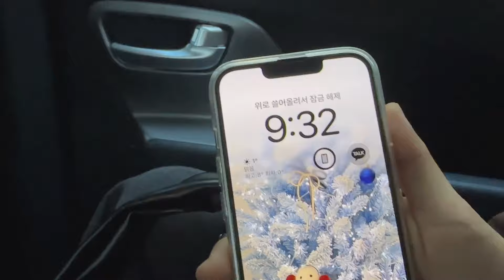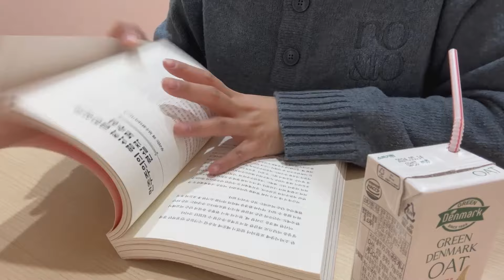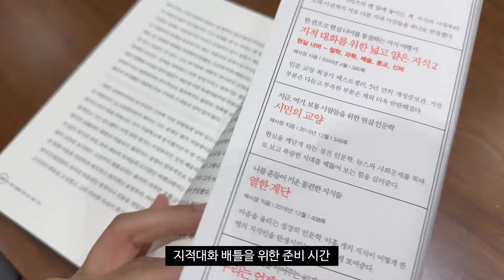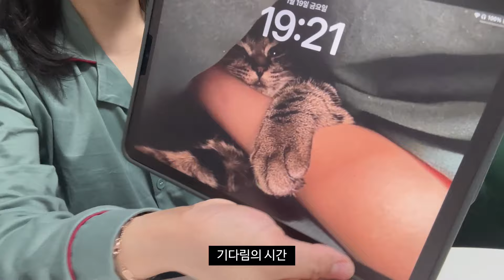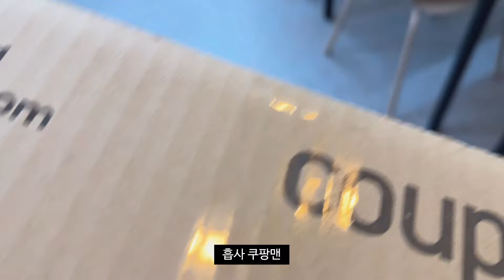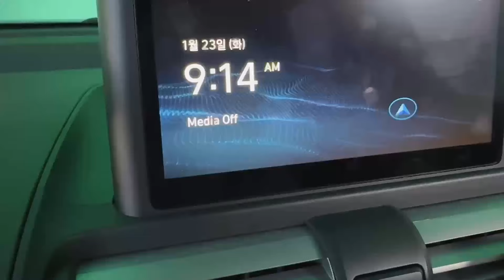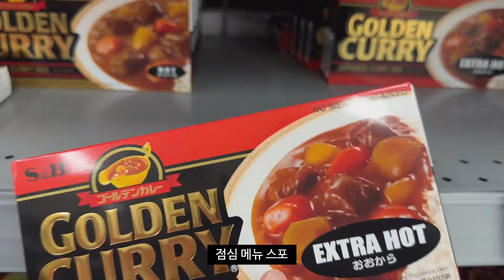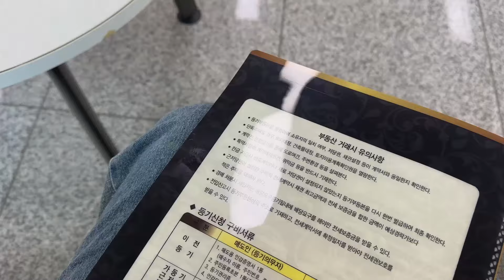[vlog] 연말정산 결과: 돈이 있었는데 없어요 | 대기업 직장인 브이로그 | 교대근무 | 공부 그게 뭔데 | 어글리어스 야채 배송 | 이사 계획 | 고등어무조림 | 닭가슴살카레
안녕하세요 한줌입니다!!

저는... 연차 내고 본가에서 휴가를 즐기고 왔습니다

그리고 나태함에 빠져버린... 껄껄

그리고 저 이사가요!

자세한 얘기는 영상으로 확인해 주세요ㅎㅎ

오늘도 재밌게 시청해 주세요 ♥️